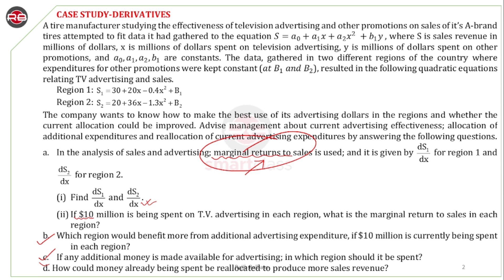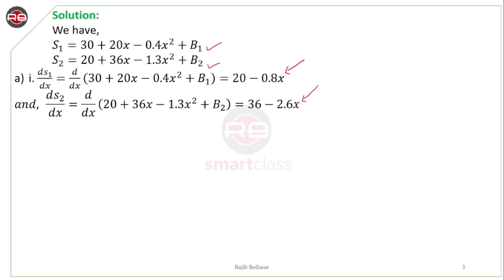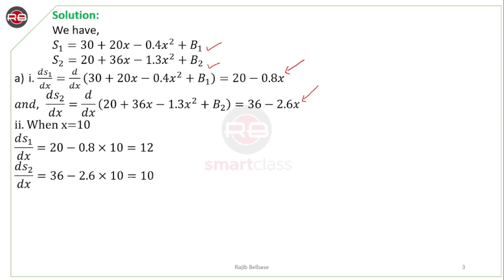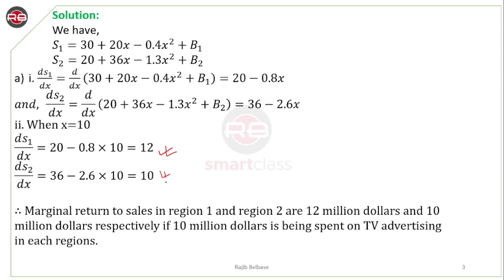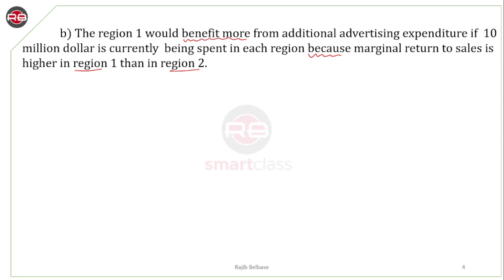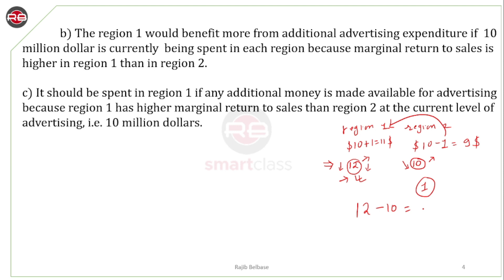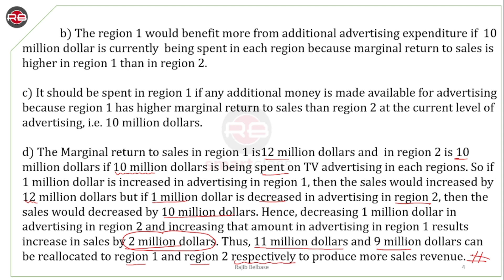Case Study from Derivatives-Business/Applied Mathematics-II || BBA 2nd Semester || RB Smart Class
Case Study 1-Business/Applied Mathematics-II || BBA/BBA-BI/BBA-TT/BCIS/BHCM
A tire manufacturer studying the effectiveness of television advertising and other promotions on sales of it’s A-brand tires attempted to fit data it had gathered to the equation S=a_0+a_1 x+a_2 x^2  +b_1 y , where S is sales revenue in millions of dollars spent on television advertising, y is millions of dollars spent on other promotions, and a_0,a_1,a_2,b_1 are constants. The data, gathered in two different regions of the country where expenditures for other promotions were kept constant (at B_1  and B_2), resulted in the following quadratic equations relating TV advertising and sales.
  Region 1:
  Region 2:
 The company wants to know how to make the best use of its advertising dollars in the regions and whether the current allocation could be improved. Advise management about current advertising effectiveness; allocation of additional expenditures and reallocation of current advertising expenditures by answering the following questions.
 a. In the analysis of sales and advertising; marginal returns to sales is used; and it is given by   for region 1 and   for region 2.
  (i) Find   and  .
  (ii) If $10 million is being spent on T.V. advertising in each region, what is the marginal return to sales in each region?
 b. Which region would benefit more from additional advertising expenditure, if $10 million is currently being spent in each region?
 c. If any additional money is made available for advertising; in which region should it be spent?
 d. How could money already being spent be reallocated to produce more sales revenue?